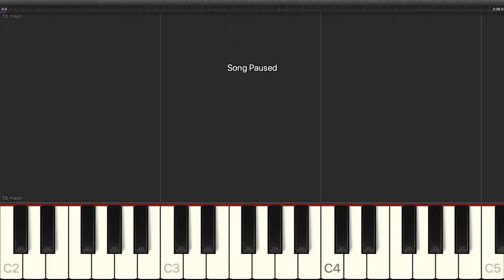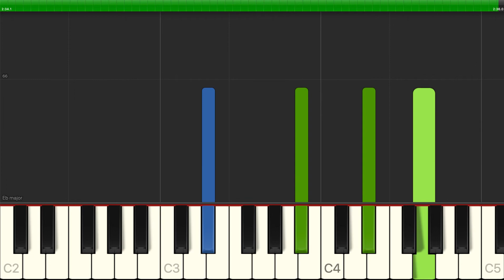Christina Aguilera - Beautiful - Piano Backing Track Tutorials - Karaoke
Learn how to play Christina Aguilera - Beautiful - Piano Backing Track Tutorials - Karaoke